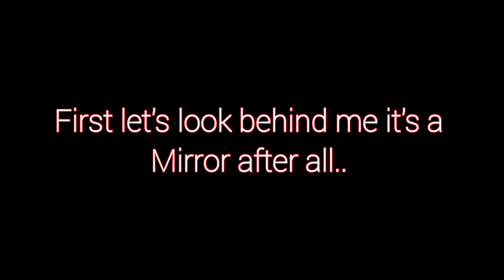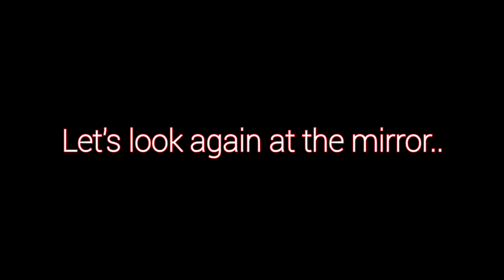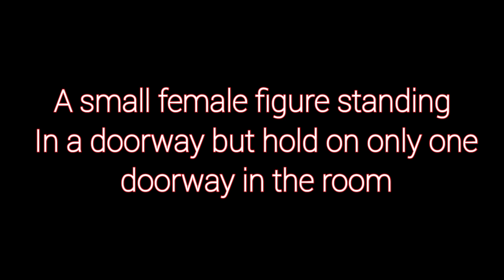Mirror Magic Mirror be you ghost or gateway too: You Decide!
This is taken from a recent investigation